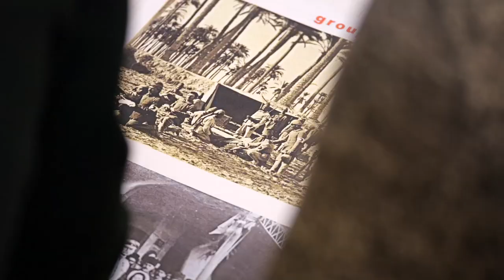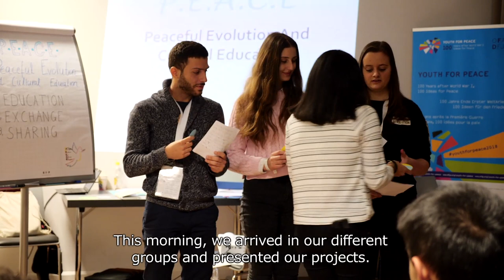Youth for Peace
5 jours, 500 jeunes, 48 pays, 18 partenaires, 9 ateliers, 100 idées idées pour la paix, 2 présidents… ces chiffres donnent un aperçu de la rencontre multinationale Youth for Peace.

5 Tage, 500 Jugendliche und junge Erwachsene, 48 Länder, 18 Partner, 9 Workshops, 100 Ideen für den Frieden, 2 Präsidenten… diese Zahlen, geben einen Überblick über die multinationale Begegnung Youth for Peace.